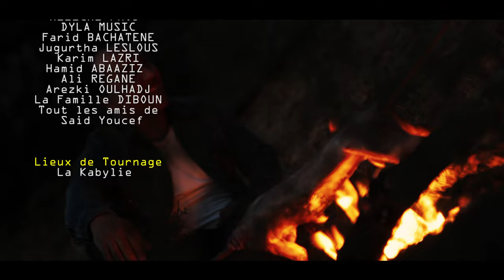Said Youcef clip officielle ★ Zerv u ghanim★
Production : Eurl CINEPRO
Gérant Nacer hahad
Conception  :Nacer hahad
Pris de son et arrangement: Said bouchelouche.
Mixage: Amine tourki.
Studio :sahraoui.
basse: krimou.
Guitare: sid ali telilou.
Percussion: Fouad layri.
Banjo : Dahmane bendahmane.
solo: Omar hanib
Mondole: said youcef et dahmane bendahmane.
Duo: taous Arhab & rap lotfi lotgandair.
Photo: djahid tamani .